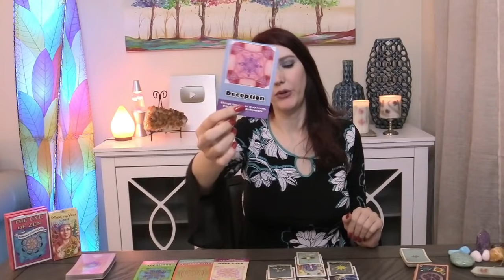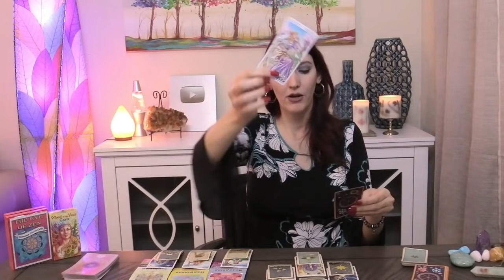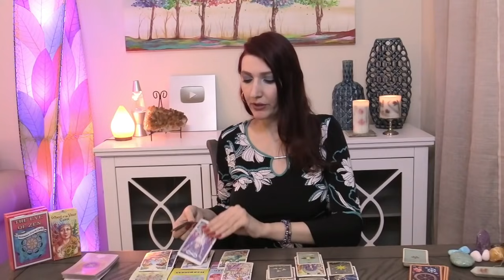Sagittarius ARE READY FOR WHAT IS COMING Sagittarius!! APRIL 22 TO MAY 5